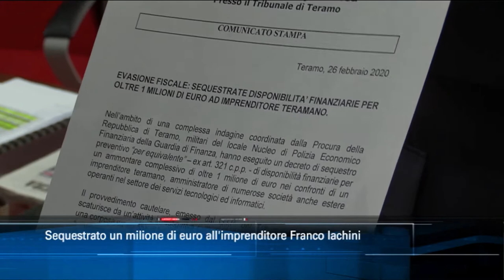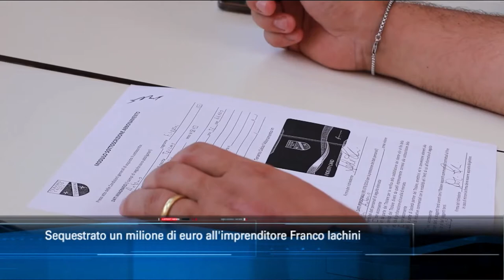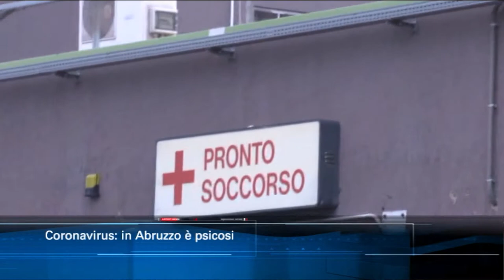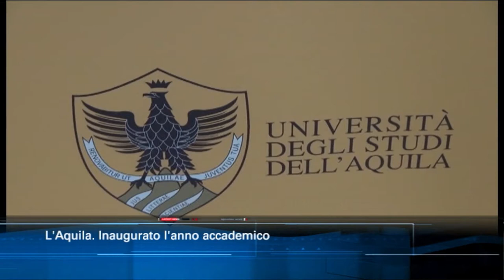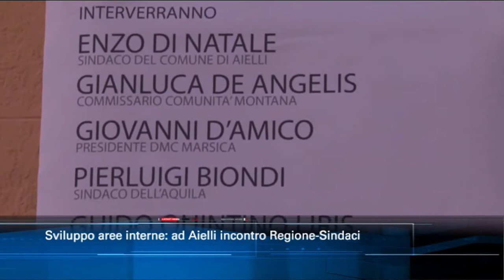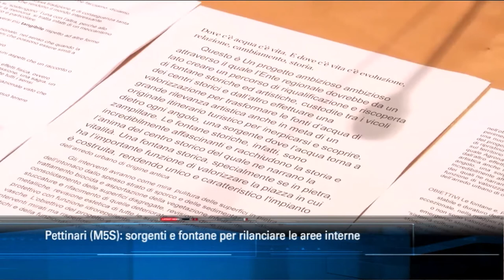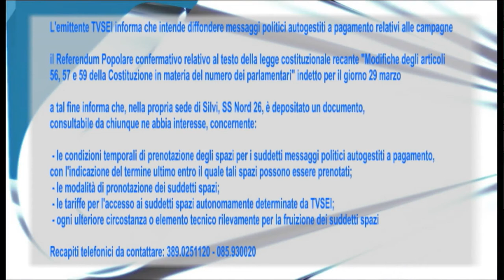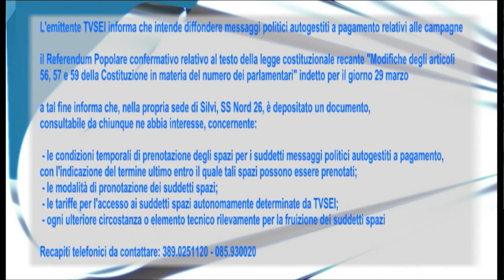TgSei edizione delle 14 di mercoledì 26 febbraio 2020